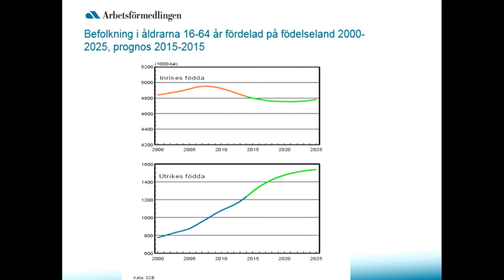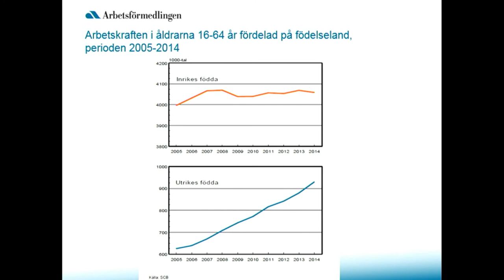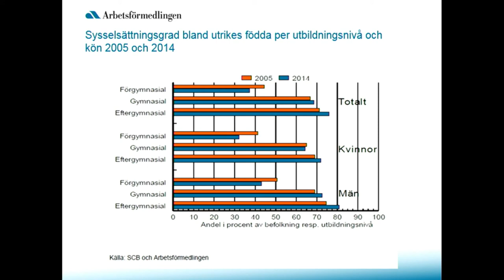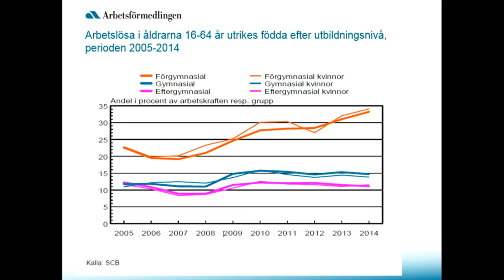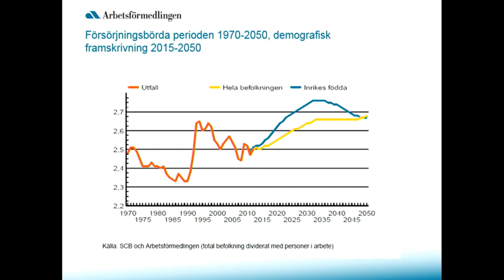Sydsveriges viktigaste utmaningar kring sysselsättning och tillväxt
Arrangör: Sydsvensk regionsamverkan
Dag: Fredag 8 juli
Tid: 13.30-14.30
Plats: Öresundshuset, Hästgatan 1, Visby

Demografin visar att det är en minskande andel i arbetskraften framöver. Det behövs ett tillskott av arbetskraft för att skapa förutsättningar för en fortsatt god utveckling av sysselsättningen och tillväxten. Hur hanterar vi detta på ett klokt sätt?
Samtal med företrädare från sydsvenska regioner och arbetsförmedlingen om Sydsveriges möjligheter kring sysselsättning och tillväxt.

Lyssna på Milad Mohammadi, som flyttade från Iran till Sverige när han var två år. Milad har uppmärksammats som en av Skandinaviens ledare inom frågor som handlar om människors potential och mänskliga rättigheter. Samtalet leds av Mikael Stamming, regional utvecklingsdirektör i Region Skåne.

Medverkande:
Mathias Wahlsten, enheten för integration och etablering, Arbetsförmedlingen
Milad Mohammadi, årets talare 2014
Christina Mattisson (S), regionstyrelsens ordförande, Region Blekinge
Mikael Stamming, regional utvecklingsdirektör, Region Skåne
Malin Wengholm (M), regionstyrelsens ordförande, Region Jönköpings län